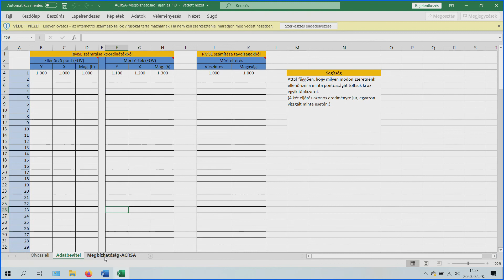Online kerekasztal a mérnöki felvételezés műszaki és jogi kérdéseiről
Napjainkban egyre nagyobb hangsúlyt kap a műszaki fotográfiának egy speciális ágazata. A drónos, és a klasszikus légijárművek fedélzetéről készített, fényképekből előállított látványos műszaki munkák, és dokumentációs felvételek harmadik forradalmát éljük.

A technológia olyan gyors változásokon ment keresztül az elmúlt évtizedekben, hogy a digitális fotogrammetria és a lézerszkennerek aranykorában a tájékoztatás és a tájékozódás lehetősége nem éri el az érdeklődők igényeit. A szegmens műszaki, tudományos háttere több, mint száz évre tekint vissza, ennek ellenére nincs olyan egységes, közérthető útmutató és segédlet, amely ezen eszközök által előállított, a mérnöki alkalmazási területeken hasznosított állományok elkészítéséhez és minőségbiztosításához szükséges, amely kielégítené a más területről érkező szakemberek információigényét. A nagy számú felületes, modern hangvételű tájékoztató anyagok sok esetben nem építenek a tudományos szakmai alapokra, míg a megalapozott tudományos értékű útmutatók nem számolnak a legújabb technológiákkal, illetve nem mindig egészülnek ki közérthető, a tágabb értelemben vett közönség számára is befogadható magyarázatokkal.

2020. február 28-án pénteken a székesfehérvári Óbudai Egyetem Alba Regia Műszaki Kar Geoinformatikai Intézetében olyan nyilvános vitafórumot indítunk, amely a légi és mobil felvételezések területén a fototechnika, fotogrammetria és lézerszkenneres térképészet műszaki és jogi kérdéseit tárgyalja. Első alkalommal a Légi Térképészeti és Távérzékelési Egyesület Szakmai Bizottsága, a Magyar Mérnöki Kamara Geodéziai és Geoinformatikai, valamint Környezetvédelmi Tagozata vitatja meg a szakterület főbb kihívásait, a Budapesti Műszaki és Gazdaságtudományi Egyetem, és az Óbudai Egyetem szakembereinek támogatásával.

A kerekasztal beszélgetés online közvetítése garantált, sőt a szakmagyakorlók számára bekapcsolódási lehetőséget biztosítunk, minden szakember felteheti kérdéseit az alábbi módon:

az online közvetítés alatti chat-falon
a konferenciaszobába belépve (bármilyen eszközről, fejhallgatóval)
Hagyományos telefonvonalról a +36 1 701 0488 vagy a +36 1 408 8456 számok hívása után a 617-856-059 szobaszámot megadva

::FONTOS::

Az ülés nyílt, a szakmagyakorlók részvételét várjuk. A repülési, reptetési, feldolgozási, kutatási és kiértékelési referencia a súlyozás egyetlen lehetősége.

A légi térképészeti termékekkel kapcsolatos kérdéseken tematikus formában haladunk végig fényképtől a térmodelleken keresztül a felhasználási célok szerinti besorolásokig. A moderátorok végigviszik a témákat, amelyekhez bárki egyesével, de időlimittel hozzászólhat, a hozzászólásokat a közösség véleményezni. Adott pont lezárását és jegyzőkönyvezését követően a következő témakör (lásd. körlevelek) megvitatása veszi kezdetét.

A részvétvevők hozzájárulnak ahhoz, hogy a képi és hangfelvételeken, videóanyagokon szerepeljenek, és hozzájárulnak a rendezvényről készült felvételek korlátlan publikálásához.

A részvétel csak saját névvel lehetséges, és az online bejelentkezés is valós adatok megadásához kötött.
Nem megengedett termék/szolgáltatás/cég reklámozás
Nem megengedett a politizálás, a múltidézés, a "szokás alapú" érvelés, kizárólag műszaki és etikai szempontok alapján tárgyalunk a szabad és tiszta piaci lehetőségek, a minőség orientált szolgáltatók, az ismereteket szerző, folyamatokat átlátó, elégedett megrendelők érdekében.

Nem megengedett a sértő, etikátlan viselkedés és a csoportban végzett munkájuk bármilyen akadályozása. A moderátoroknak kötelessége kizárni a másokra vagy rájuk nézve sértő módon kommunikáló résztvevőt, illetve időkorlátot szabni a hosszúra nyúló hozzászólásoknak.
Nem megengedett más fórumok népszerűsítése.
Nem megengedett a konszenzustól eltérő bármilyen tartalmú/témájú konklúzió, hír, információ publikálása, továbbadása.

A szabályzat betartása alapfeltétele a részvételnek, a résztvevő a csatlakozással vállalja, hogy betartja a kerekasztal szabályait.